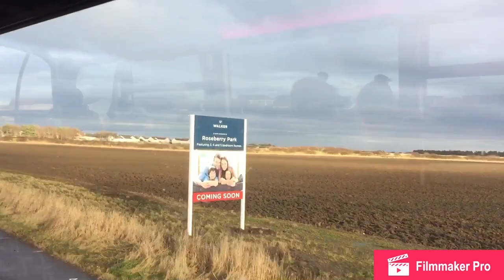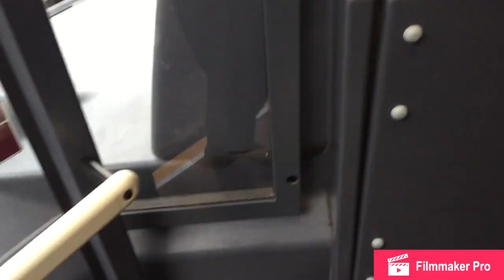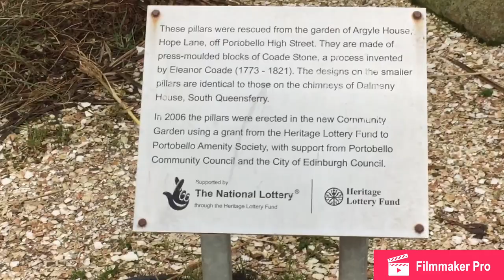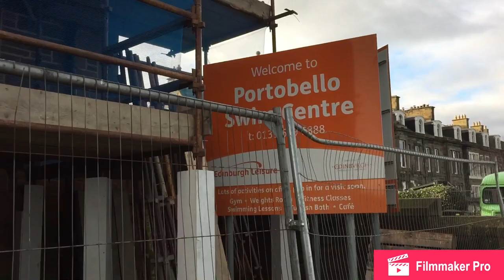Vlog 73: Portobello Time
Today in this vlog i go along to the Portobello Promenade beach for an afternoon outing.    I walked along all the way up to near Seafield, for lunch I had a bacon roll with ketchup.   It has been a great outing.